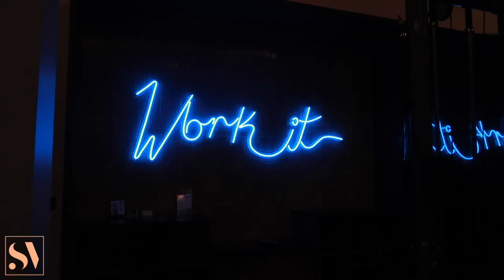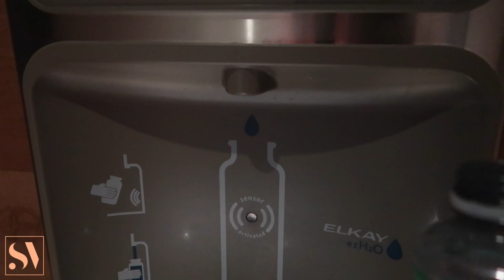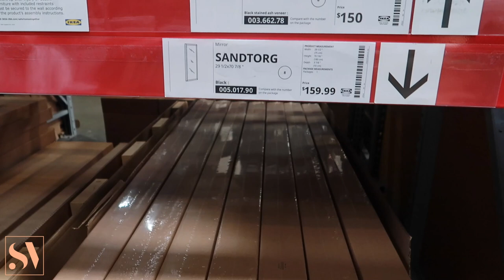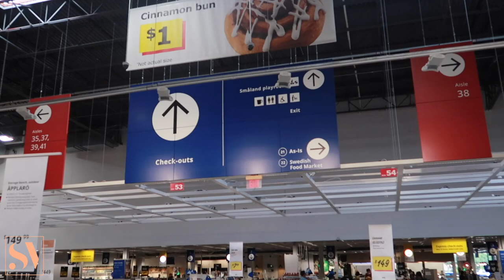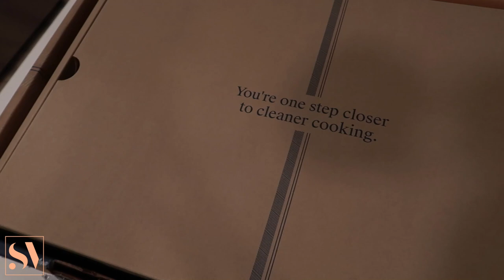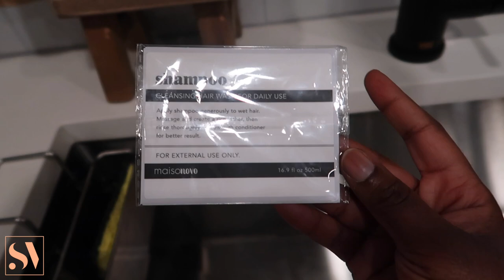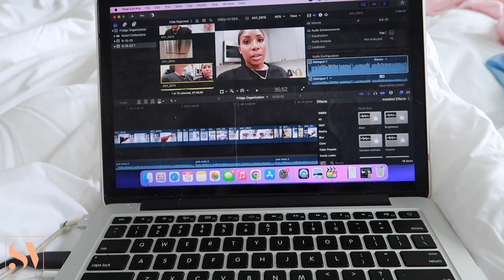VLOG: APARTMENT UPDATES + ROOM SETUP ft. LULL + COUCH SHOPPING + NEW COOKWARE | STEPHANIE VOLTAIRE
Welcome back to another moving vlog! Watch me set up my room, go home decor and couch shopping for my new apartment.

Table Lamps - Homegoods
Floor Mirror
Keurig K-duo Coffee Maker
Amber Pump Bottles
Waterproof Labels
Wood Pedestal
Mini Dish Palm Brush